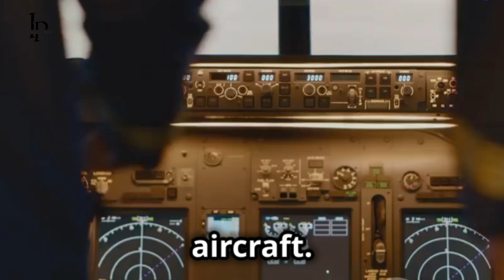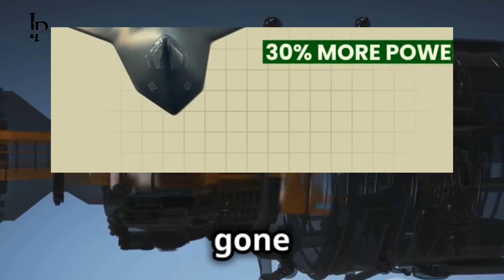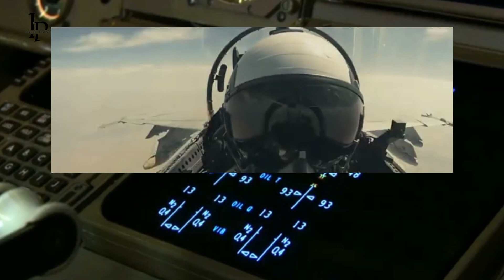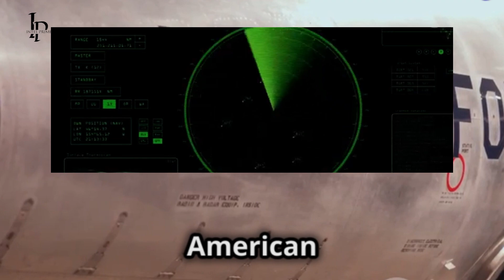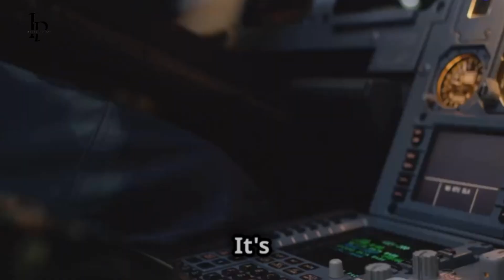THE VERY NEW 2025 US 6th Generation Fighter Jet!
US Air Force's Sixth-Gen Fighter Jet: A Game Changer in Air Power!

OUTLINE:

00:00:00 A New Era in Air Dominance
00:01:57 AI and Next-Gen Fighter Jets
00:03:46 Merging Man and Machine
00:04:39 Power and Efficiency Redefined
00:05:32 Outmaneuvering the Enemy
00:07:08 Seeing the Invisible
00:08:07 A Global Shift in Military Power
00:09:02 Economic and Strategic Implications
00:09:55 A New Era of Air Power